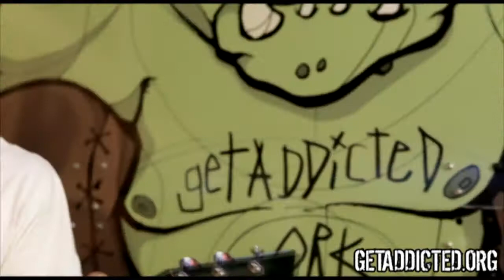Apologies, I Have None - Concrete Feet (unplugged) | GETADDICTED.ORG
In der kneipigen Atmosphäre des Catering-Bereichs bei Bochum Total schnappen sich Apologies, I Have None unsere Akustikgitarre und spielen "Concrete Feet" unter den wachsamen Augen des Orks akustisch.